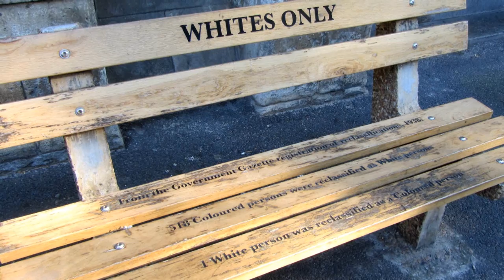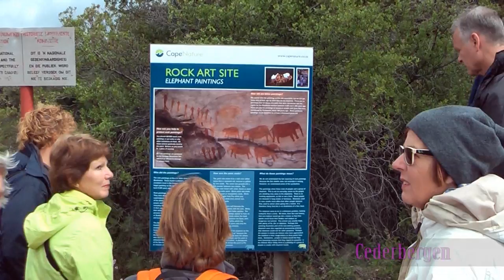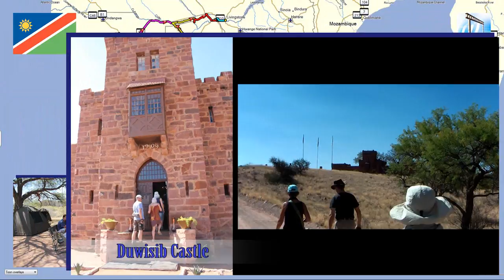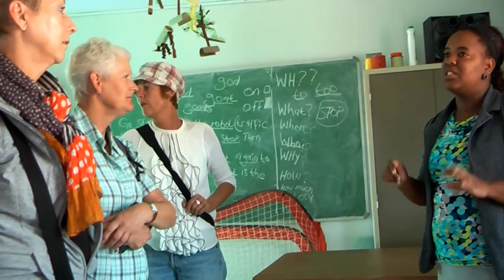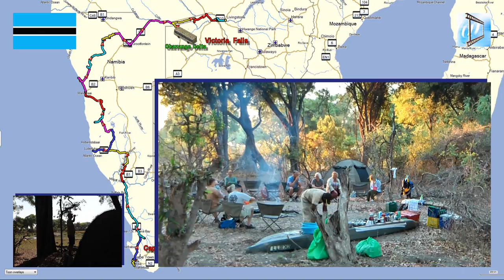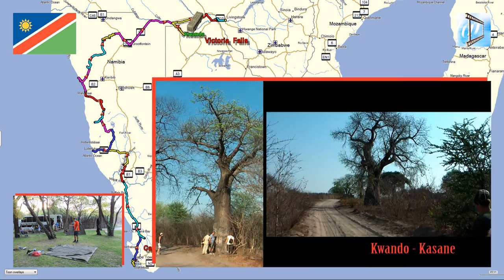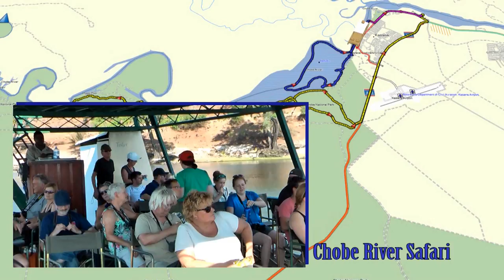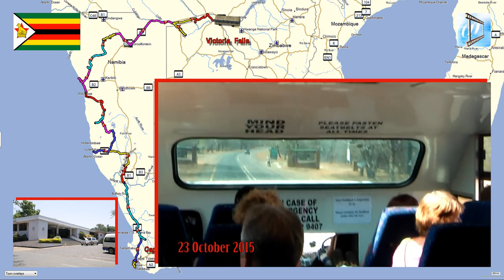From Cape Town to Victoria Falls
Roadtrip through South Africa, Namibia, Botswana, Zimbabwe and Zambia by truck.
Including safari in Etosha and Chobe.
27 September - 23 October 2015
Sawadee Reizen - South of Africa

Music
Chocolate River by Silent Partner
Dusty Road by Jingle Punks
Hope by E.z.Y
Hounds by Silent Partner
River by Alexandr Fedorov
River Crossing by ALBIS
Safari Time by Jingle Punks
Seeger by John Deley and the 41 Players

City of Cape Town | Tourism Cape | Travel Cape | Hotel Cape | Victoria Hotel | Zambia Victoria | Falls Africa | Namibia